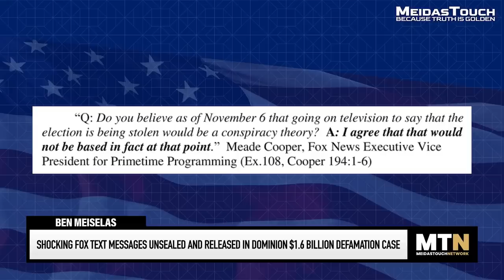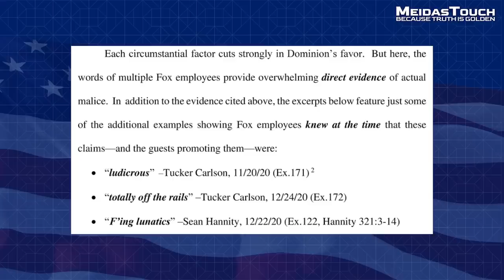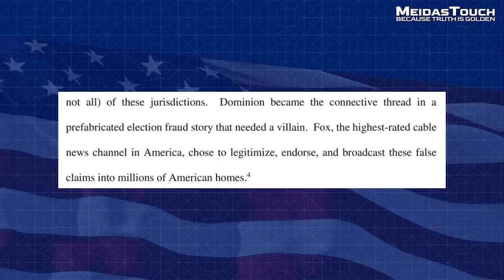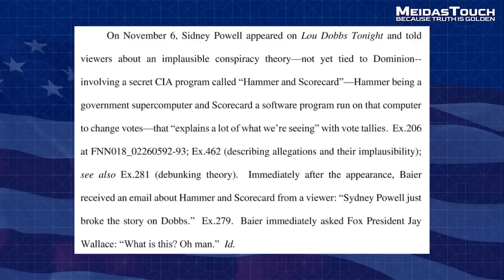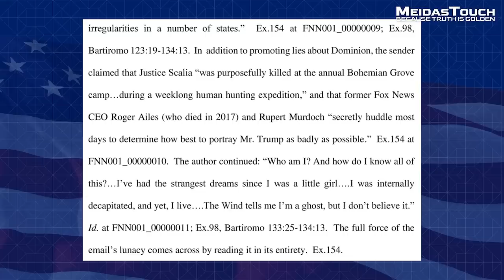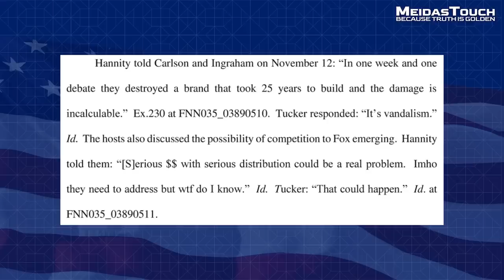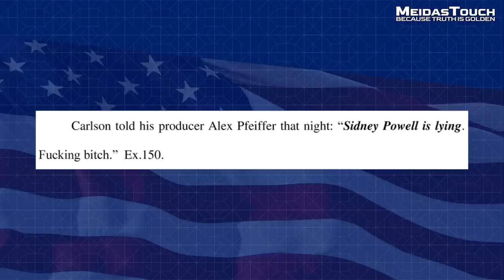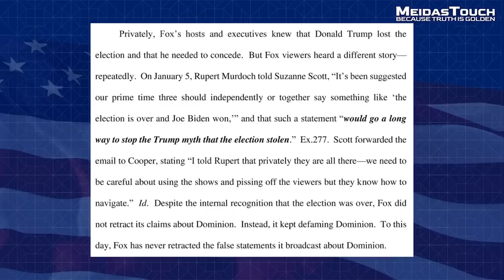Shocking Fox Text Messages UNSEALED and RELEASED in Dominion $1.6 Billion Defamation Case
A motion filed by Dominion containing very damaging text messages, emails, and deposition portions from Fox executives and reporters including Rupert Murdoch, Sean Hannity, Tucker Carlson, Laura Ingraham and others was just unsealed and released. MeidasTouch host Ben Meiselas reports.